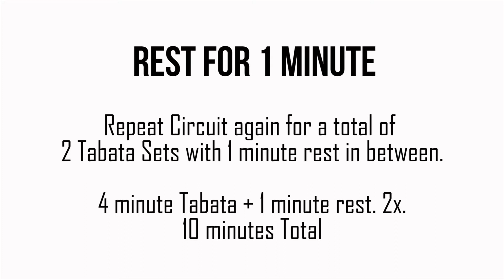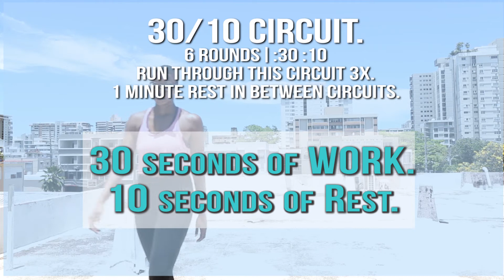Kali Got Body | Anywhere HIIT work out - Done in 30 minutes or less!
You have little time to work out, no problem! This Total Body HIIT work-out will take you less than 30 minutes to finish.